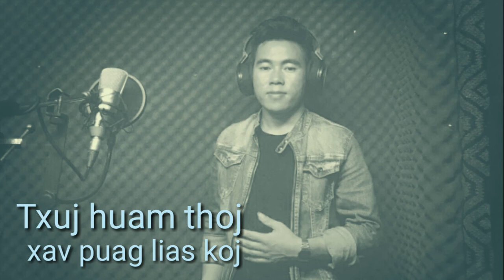Txuj huam thoj Vol ( 04 xav puag lias koj )